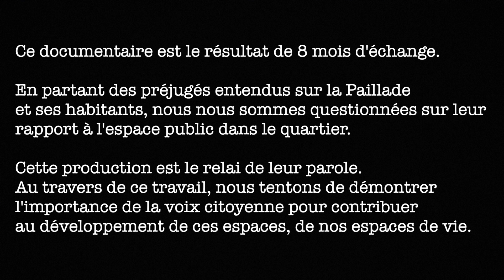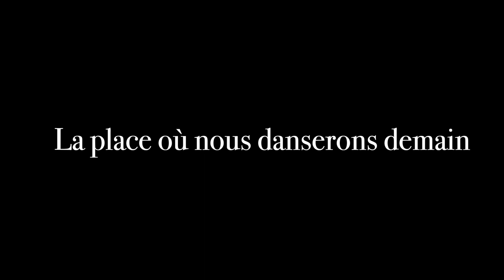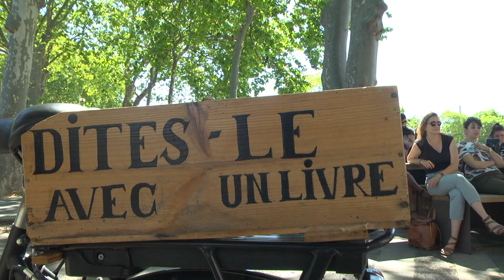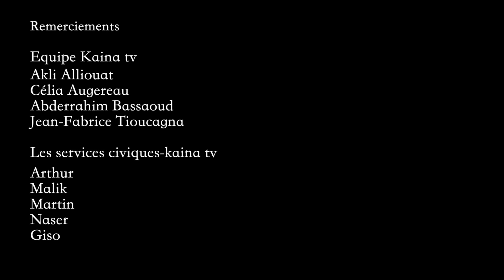"La place où nous danserons demain".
Réalisé sur le quartier de la Paillade, ce documentaire est une invitation à la réflexion sur le rapport des habitant.e.s à l'espace public. Quel regard portent-ils/elles sur leur territoire ? Comment les femmes et les hommes s'approprient les espaces publics ? Comment construire ensemble des espaces plus égalitaires ?
Habitants, architectes, écrivains, acteurs associatifs, psychologues, danseurs posent leurs regards sur ce territoire, et nous invitent à re-penser ces espaces dits "publics".